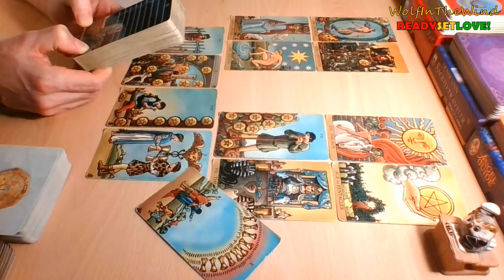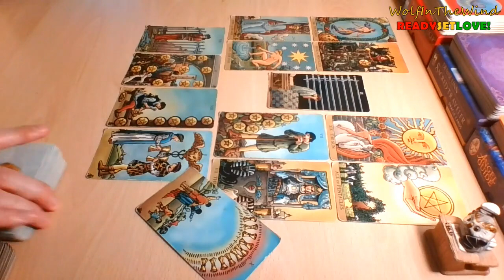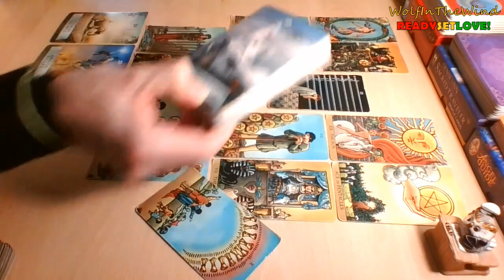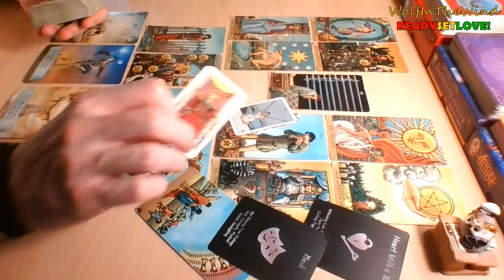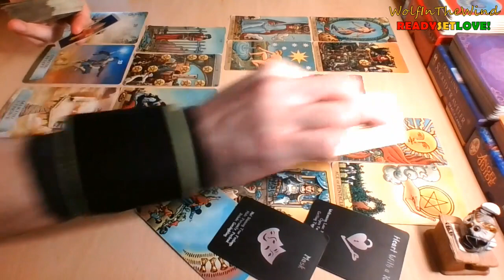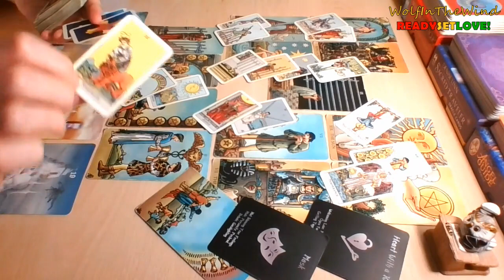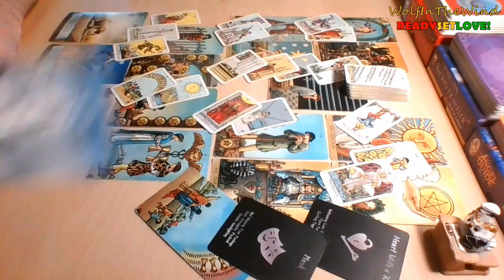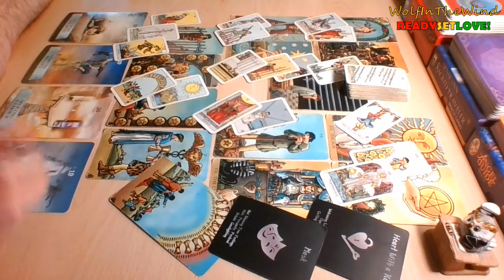ARIES November 2022 | Been waiting for this! Welcoming love. Getting together. It can work! | Tarot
- WITW